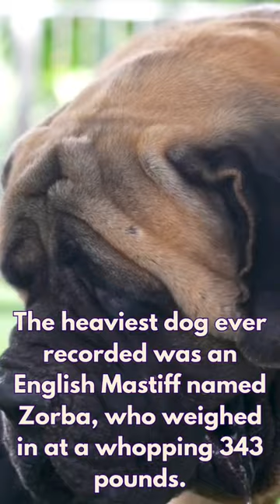Do you love dogs? If you do, here are 5 interesting facts about dogs.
Do you love dogs? If you do, here are 5 interesting facts about dogs. You can join the conversation by liking and commenting on this video.

Transcript:
1. Dogs have a sense of smell that is about 1,000 times better than humans. They are able to detect smells at a level of parts per trillion, which is why they are often used in jobs like bomb detection, search and rescue, and tracking.

2. Some dog breeds, such as the Basenji and the Afghan Hound, are known for their lack of a "doggy" odor. This is because they have fewer sweat glands than other breeds, which means they produce less of the oils that create the smell.

3. Dogs can understand human body language and facial expressions. Studies have shown that dogs can differentiate between happy and angry facial expressions, and they are able to pick up on cues like pointing to understand what their owners want them to do.

4. The world's smallest dog breed is the Chihuahua, while the tallest breed is the Irish Wolfhound. The heaviest dog ever recorded was an English Mastiff named Zorba, who weighed in at a whopping 343 pounds.

5. Dogs dream just like humans do. When dogs are in a deep sleep, they enter into the REM (rapid eye movement) phase of sleep, which is when dreaming occurs. You might see your dog twitching, wagging their tail, or even vocalizing in their sleep, which could indicate that they are dreaming.